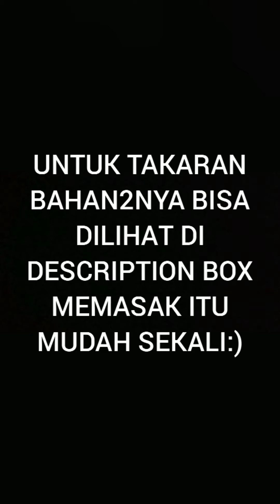RESEP KUE CUCUR ENAK MUDAH BUATNYA!!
Hai teman-teman chanel ini memberikan ide-ide kreatif dengan berbagai resep aneka masakan sehat dan aman serta enak dan mudah sekali dibuat yang dapat kita sajikan kepada keluarga maupun dapat menjadi ide usaha kuliner dengan modal kecil yang dapat memberikan penghasilan sesuai yang diingikan

230 gr gula aren,200gr tepung beras,120gr tepung terigu,370ml air,1/4 sdt garam,2sdt bubuk kayu manis,2sdm gula pasir.
*masak gula dengan air, hangat kuku tuang ke tepung yg sdh disatukan dengan bahan lain perlahan2,sampai adonan halus,tutup,simpan lihat videonya.